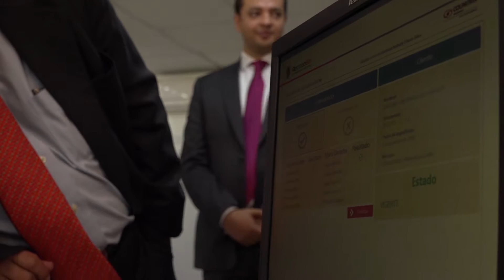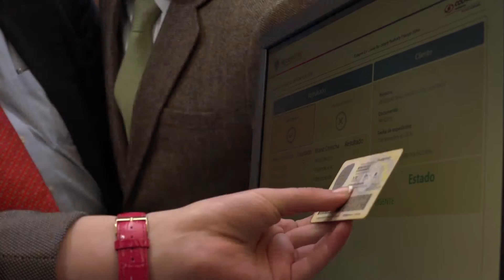Base de datos de la Registraduría, identificará biométricamente a los usuarios del Banco Colpatria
Gracias a la base de datos de la Registraduría Nacional del Estado Civil, el Banco Colpatria autenticará biométricamente la identidad de los colombianos que requieran hacer trámites en sus sedes bancarias.

Lo hará por medio de la plataforma multibiométrica ReconoSer, a través del convenio firmado por la empresa colombiana de tecnología Olimpia con la Registraduría Nacional. Por lo menos 3 millones de usuarios serán los beneficiarios.

El procedimiento para verificar la identidad se realiza de manera directa con la información biométrica de la base de datos de la Registraduría, la cual da una respuesta sobre la validez en un tiempo entre 9.45 milisegundos, es decir de manera inmediata.

El cotejo de huellas a partir de la información fidedigna de la base de datos de la Registraduría Nacional, permite ofrecerle a la entidad bancaria y a los usuarios del sistema financiero en este caso, los máximos niveles de seguridad a través del uso de la biometría.